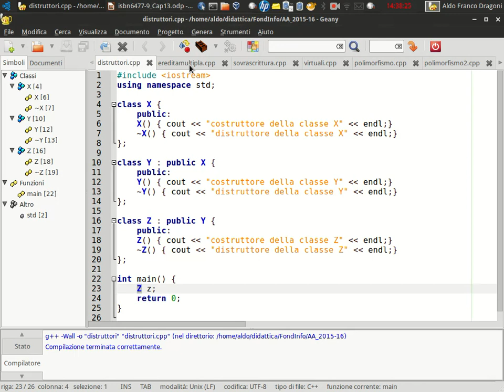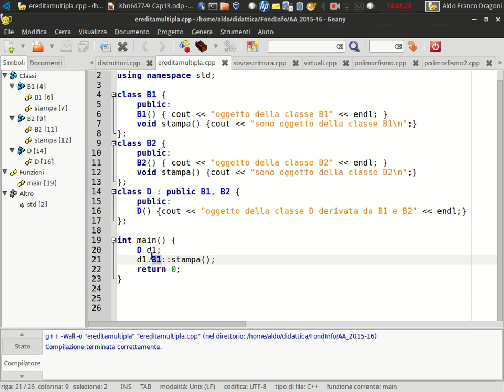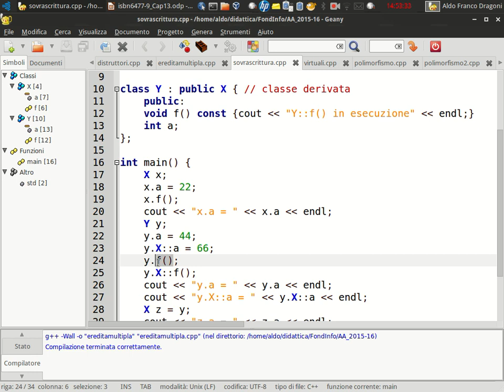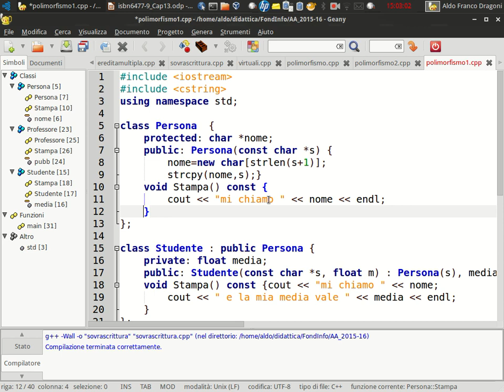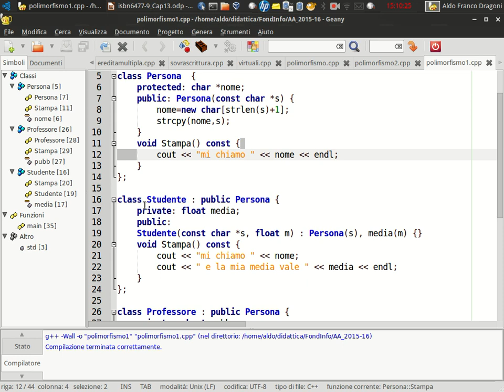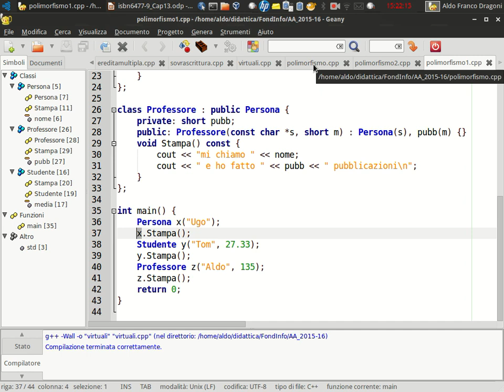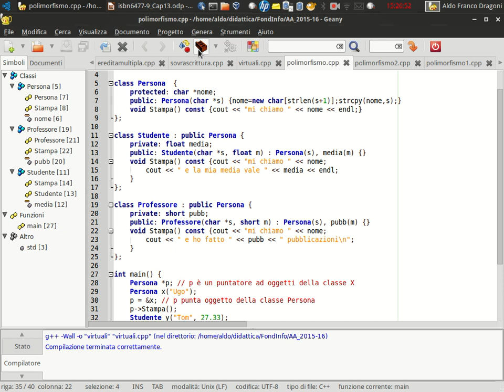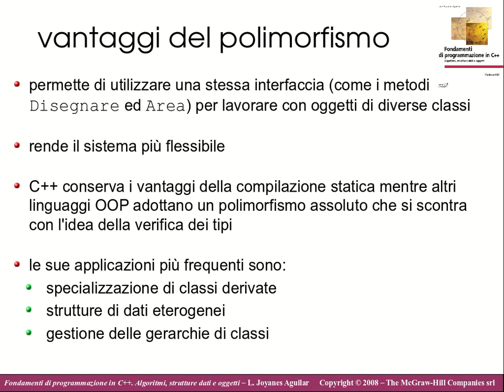FI28. Programmazione Orientata agli Oggetti: ereditarietà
ereditarietà multipla
    binding dinamico
    funzioni virtuali
    polimorfismo
    vantaggi del polimorfismo